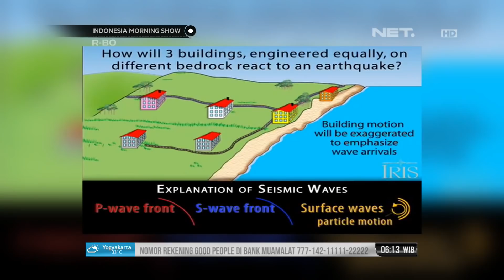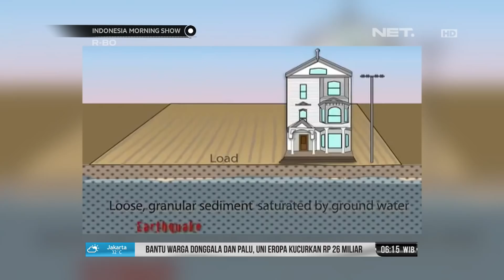Proses Terjadinya Fenomena Likuifaksi - IMS